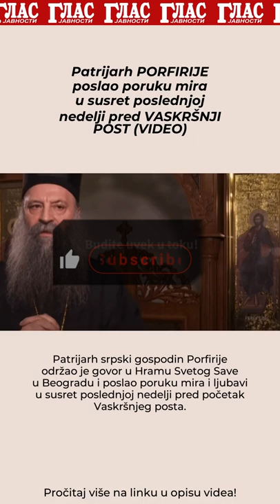Patrijarh PORFIRIJE poslao poruku mira u susret poslednjoj nedelji pred VASKRŠNJI POST (VIDEO)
Patrijarh srpski gospodin Porfirije održao je govor u Hramu Svetog Save u Beogradu i poslao poruku mira i ljubavi u susret poslednjoj nedelji pred početak Vaskršnjeg posta.